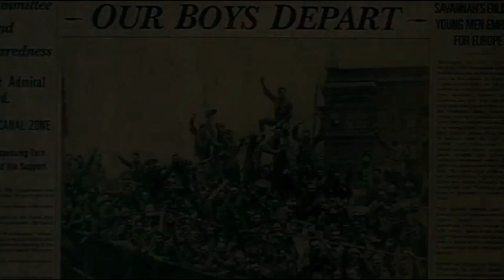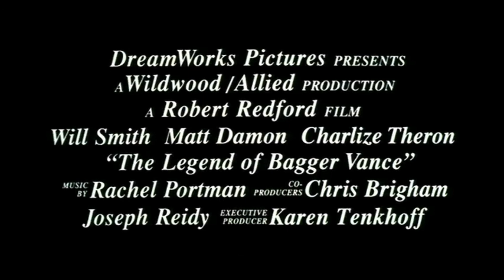The Legend of Bagger Vance (2000) Trailer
Tanggal Rilis 3 November 2000